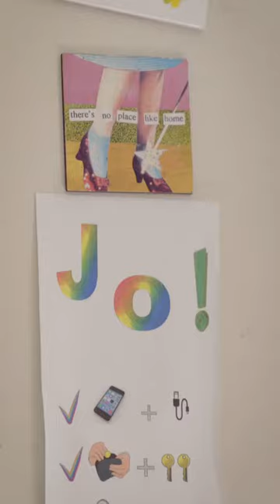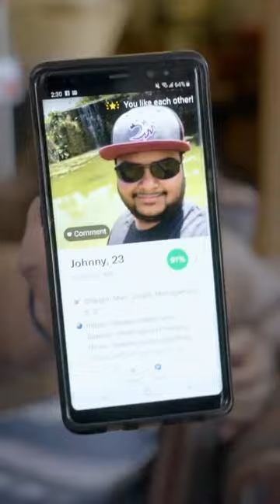Everyone just assumes i'm female